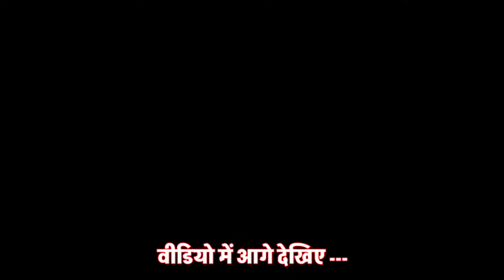बुजुर्गों की पहली पसंद बने मामन खान इंजीनियर फिरोजपुर झिरका शहर की सर्वे